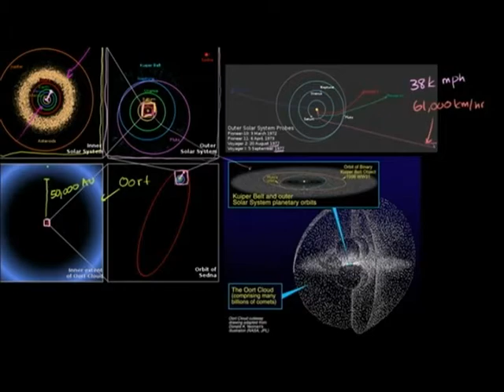Educação digital chega a rede pública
NBR NOTÍCIAS - 16.01.13: O Ministério da Educação (MEC) vai oferecer a alunos e professores da rede pública uma série de video-aulas online com o projeto Universidade Livre que começa a funcionar no primeiro semestre de 2013. O material será acessado por meio de 600 mil tablets, um tipo de computador portátil, que será distribuído às escolas públicas de todo o país.